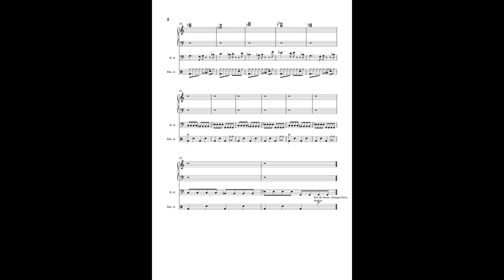L'ancien monde brûlera (musique seule)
Bonne année !!
Pour fêter ça, je vous propose mon remix du discours de Saroumane SANS le discours de Saroumane pour ceux qui seraient intéressés !!
Comme pour la version précédente, donc, et peut-être même encore plus, celle-ci est libre de droits.
Libre à vous d'en faire ce que vous désirez !!
Voilou !
A bientôt !!

P.S. : Cette musique est libre de droits, faites en ce que vous voulez !

Miniature faite par Chaîne de droite.